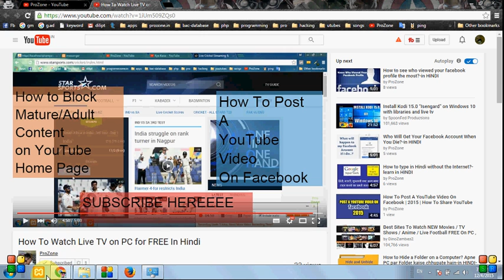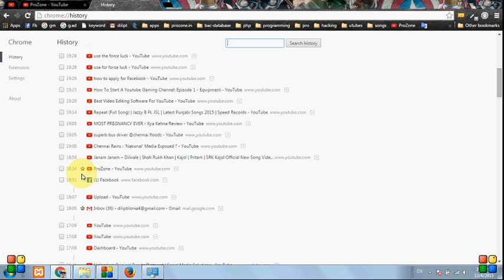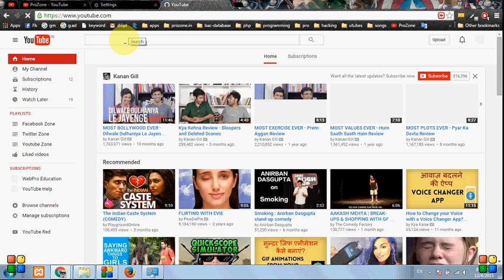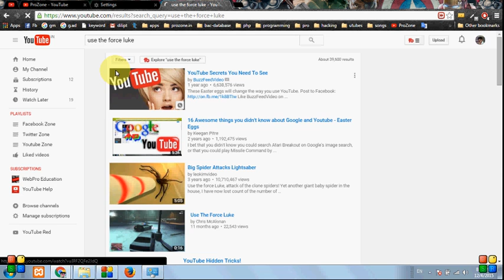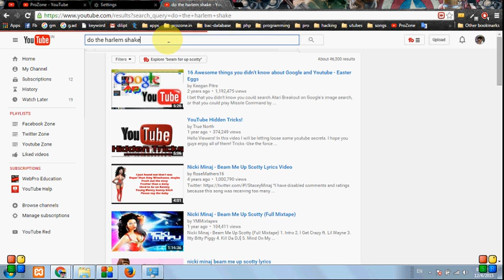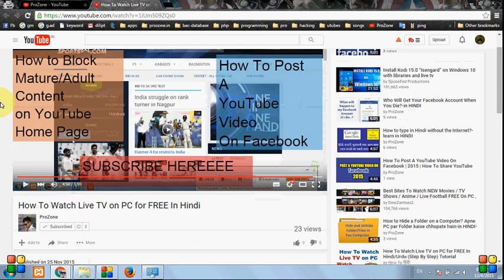Delete your PORN website HISTORY in chrome/firefox & know UTUBE TRICKS - IN HINDI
HII guy's in this video i will show u "How to delete your Browser (CHROME/FIREFOX) History  - IN HINDI" and also expose some youtube trick that u neet to know in full hindi

for watch set of video's

for know about us

for discussion with us